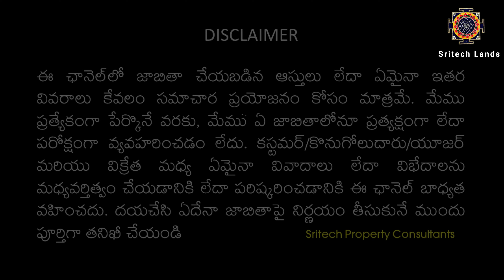1.20 Acres | 53 Lakhs Only | Agriculture Lands for sale in Telangana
Real Estate, Real Estate Market, Real Estate Business

THE PLACE FOR GENUINE PROPERTIES
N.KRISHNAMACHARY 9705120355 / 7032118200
1.20 acres
Agriculture Land for Sale
Chintapally Mandal
Nalgonda District
Second Bit from BT Road
Dedicated and Registered Approach Way
Pure Red Soil Land
Fully fenced
Approach way also fenced
Suitable for all Needs
Direct Owner Interaction
70km from ORR Exit 12
5 km from Sagar Highway
80 lakhs out rate price
No Road Side Meetings Pls
Site Visit Charges 2000/- Only Must Pay Before Visit and Will be Refunded On the Purchase of the Property

Note: We Interact Only with the Property Owners We do not entertain Agreement and Sub Agreement Holders and others. We assure that purchasing any property through us is only from Direct Land Lord and Property Owners.

Our Remuneration:
1% Amount for above 1 Cr.
2% Amount for below 1 Cr.
On total Buying or Selling Amount

we daily upload all verified genuine properties and with genuine and real prices of the real estate market for our Customers and clients for hassle free buying.
We provide service for those who wants to purchase plots, Agriculture lands, Independent houses, Apartments Etc. We promise you for best properties without and discripency, clear titles, and hassle free purchases for our clients and to find best properties as per their requirement.

👉 Note:
We are not dealing directly or indirectly with any of the listings, unless and until we mention specifically. This channel shall neither be responsible nor liable to mediate or resolve any disputes or disagreements between the Customer/Buyer/User and the Seller. Please check thoroughly before making any decision on any listing.